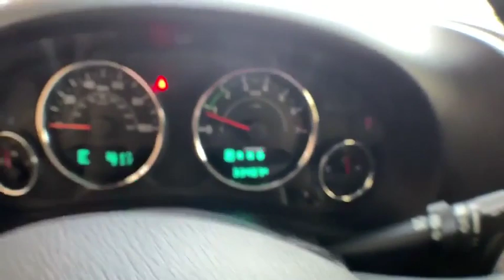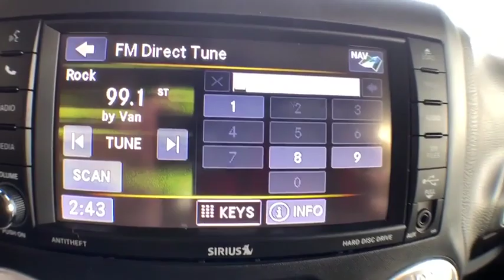2015 Jeep Wrangler Unlimited Ellington, Manchester, Vernon, South Windsor, Tolland, CT 114185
Anvil Used 2015 Jeep Wrangler Unlimited available in Ellington, Connecticut at Bolles Motors. Servicing the Manchester, Vernon,  South Windsor, Tolland, CT area.
2015 Jeep Wrangler Unlimited Sahara 4x4 - Stock#: 114185 - VIN#: 1C4BJWEG8FL772137

Bolles Motors
84 West Rd

CARFAX One-Owner. Clean CARFAX. Certified. billet silver metallic clearcoat 2015 Jeep Wrangler Unlimited Sahara 4WD 5-Speed Automatic 3.6L V6 24V VVT ***PRE-OWNED CERTIFIED***, ***CLEAN CARFAX***, ***ONE OWNER***. Odometer is 14044 miles below market average! Chrysler Group Certified Pre-Owned Details: * Transferable Warranty * Powertrain Limited Warranty: 84 Month/100,000 Mile (whichever comes first) from original in-service date * 125 Point Inspection * Includes First Day Rental, Car Rental Allowance, and Trip Interruption Benefits * Warranty Deductible: $100 * Limited Warranty: 3 Month/3,000 Mile (whichever comes first) after new car warranty expires or from certified purchase date * Roadside Assistance * Vehicle History Chrysler Certified Pre-Owned means you not only get the reassurance of a 3Mo/3,000Mile Maximum Care Limited Warranty, but also up to a 7 Year 100,000-Mile Powertrain Limited Warranty, a 125-point inspection/reconditioning, 24/7 roadside assistance, rental car benefits, and a complete CARFAX vehicle history report. Come see why BOLLES MOTORS is fast becoming one of CONNECTICUTS LEADING CERTIFIED DEALERS. LOCATED NEAR Hartford, Bristol, New Britain, East Hartford, Enfield, and Colchester.
SPARE TIRE MOUNT LOCATION: OUTSIDE REAR,RADIO DATA SYSTEM,FRONT FOG/DRIVING LIGHTS,CRUISE CONTROL,BODY-COLORED GRILLE,4 DOOR,FUEL CAPACITY: 22.5 GAL.,MAX CARGO CAPACITY: 71 CU.FT.,FRONT LEG ROOM: 41.0,MANUFACTURER'S 0-60MPH ACCELERATION TIME (SECONDS): 7.1 S,DOOR POCKETS: DRIVER AND PASSENGER,TIRES: SPEED RATING: S,TILT-ADJUSTABLE STEERING WHEEL,LEATHER/CHROME SHIFT KNOB TRIM,POWER STEERING,NON-INDEPENDENT FRONT SUSPENSION CLASSIFICATION,SEATBELT PRETENSIONERS: FRONT,FRONT HEAD ROOM: 41.3,TIRES: PREFIX: P,DOOR REINFORCEMENT: SIDE-IMPACT DOOR BEAM,CONVERTIBLE OCCUPANT ROLLOVER PROTECTION,IN-DASH SINGLE CD PLAYER,REAR HIP ROOM: 56.7,POWER REMOTE DRIVER MIRROR ADJUSTMENT,VARIABLE INTERMITTENT FRONT WIPERS,FRONT HIP ROOM: 55.6,MANUAL CHILD SAFETY LOCKS,ALUMINUM SPARE WHEEL RIM,TIRES: PROFILE: 70,BRAKING ASSIST,FRONT VENTILATED DISC BRAKES,LEFT REAR PASSENGER DOOR TYPE: CONVENTIONAL,TOTAL NUMBER OF SPEAKERS: 8,HEATED PASSENGER MIRROR,HEATED DRIVER MIRROR,VEHICLE EMISSIONS: ULEV II,LEATHER STEERING WHEEL TRIM,TIRE PRESSURE MONITORING SYSTEM,FRONT SHOULDER ROOM: 55.8,POWER REMOTE PASSENGER MIRROR ADJUSTMENT,WHEEL DIAMETER: 18,DRIVER AIRBAG,AC POWER OUTLET: 1,WHEEL WIDTH: 7.5,COIL FRONT SPRING,REAR CENTER SEATBELT: 3-POINT BELT,REAR SHOULDER ROOM: 56.8,PASSENGER AIRBAG,ENGINE IMMOBILIZER,TRANSMISSION HILL HOLDER,EXTERNAL TEMPERATURE DISPLAY,REAR DOOR TYPE: CONVENTIONAL,FUEL CONSUMPTION: CITY: 16 MPG,AUXILLIARY ENGINE COOLER,DUSK SENSING HEADLIGHTS,REMOTE POWER DOOR LOCKS,ANTI-THEFT ALARM SYSTEM,OVERALL WIDTH: 73.7,AM/FM/SATELLITE RADIO,ELECTROCHROMATIC REARVIEW MIRROR,RIGHT REAR PASSENGER DOOR TYPE: CONVENTIONAL,MANUAL FRONT AIR CONDITIONING,METAL-LOOK DOOR TRIM,COMPASS,BUCKET FRONT SEATS,SUSPENSION CLASS: HD,MP3 PLAYER,FOLD FORWARD SEATBACK REAR SEATS,OVERALL HEIGHT: 72.6,STABILITY CONTROLL WITH ANTI-ROLL,FUEL TYPE: REGULAR UNLEADED,REAR HEAD ROOM: 40.4,TWO 12V DC POWER OUTLETS,CUPHOLDERS: FRONT AND REAR,POWER WINDOWS,CARGO TIE DOWNS,ABS TRACTION CONTROL,CRUISE CONTROLS ON STEERING WHEEL,WHEELBASE: 116.0,COIL REAR SPRING,FLOOR MATS: CARPET FRONT AND REAR,AUDIO CONTROLS ON STEERING WHEEL,LEADING LINK FRONT SUSPENSION,TRAILING ARM REAR SUSPENSION,CLOTH SEAT UPHOLSTERY,BLACK BUMPERS,GROSS VEHICLE WEIGHT: 5,500 LBS.,INSTRUMENTATION: LOW FUEL LEVEL,RIGID AXLE REAR SUSPENSION,4-WHEEL ABS BRAKES,MANUAL CONVERTIBLE ROOF,CLOCK: IN-RADIO DISPLAY,SEATBACK STORAGE: 2,CENTER CONSOLE: FULL WITH LOCKING STORAGE,PRIVACY GLASS: DEEP,REAR LEG ROOM: 37.2,FIXED ANTENNA,DUAL VANITY MIRRORS,REGULAR FRONT STABILIZER BAR,FUEL CONSUMPTION: HIGHWAY: 21 MPG,CURB WEIGHT: 4,397 LBS.,DIGITAL AUDIO INPUT,REAR STABILIZER BAR: REGULAR,HALOGEN AERO-COMPOSITE HEADLIGHTS,POLISHED W/PAINTED ACCENTS ALUMINUM RIMS,DIAMETER OF TIRES: 18.0,OVERALL LENGTH: 184.4,TYPE OF TIRES: AT,TRIP COMPUTER,TIRES: WIDTH: 255 MM,FRONT AND REAR SUSPENSION STABILIZER BARS,AUTOMATIC LOCKING HUBS,FRONT READING LIGHTS,METAL-LOOK DASH TRIM,SPLIT REAR BENCH,TACHOMETER